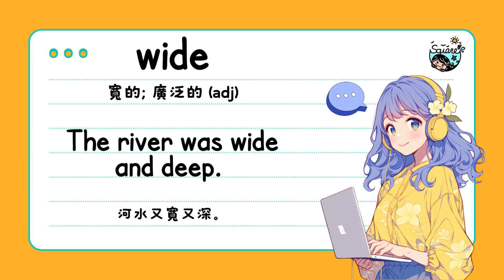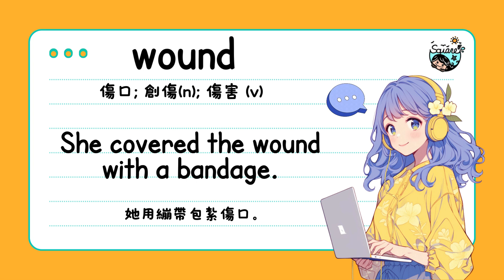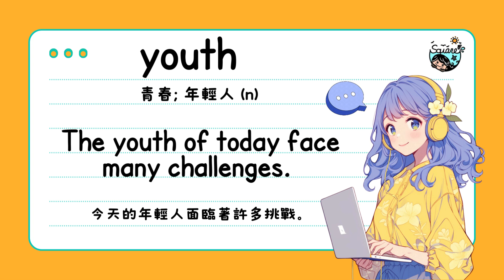【New】781-796 國中進階800單字 +例句｜分色拼讀｜英檢初級單字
單字分色原則基於發音導向的音位拆解法(Phonetic Syllabication)，它側重於按照語音特徵，而不是拼寫形式，來劃分單字中的音節，幫助學習者視覺上區分和掌握音節或音位，有助於提高記憶和發音準確性！